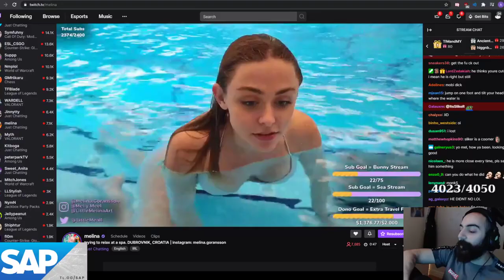Egirl asks a question